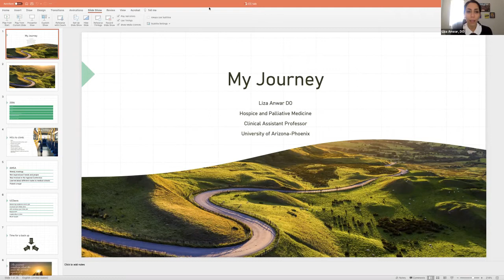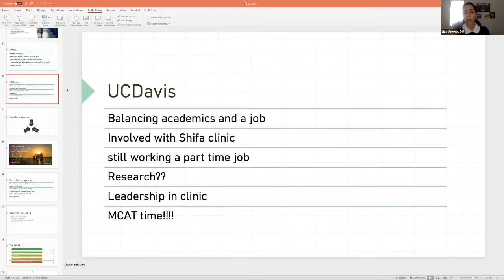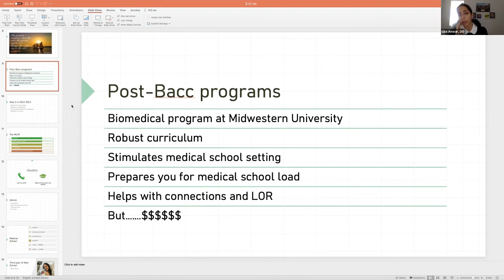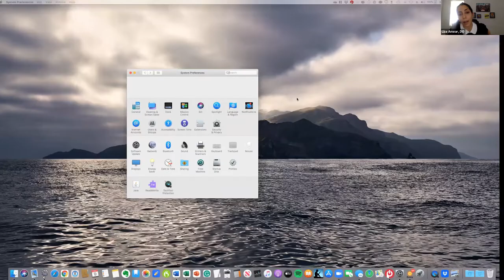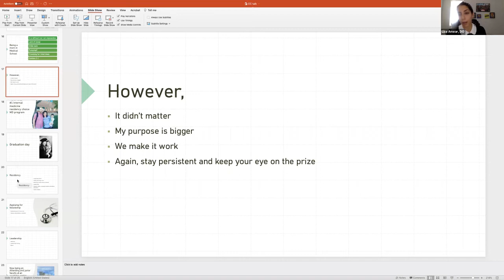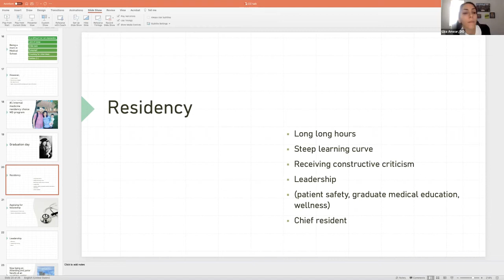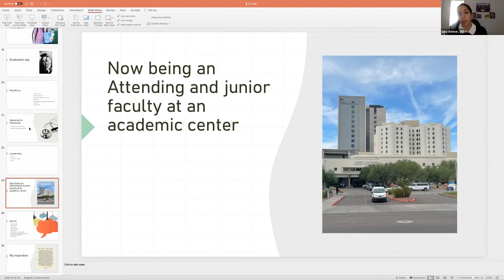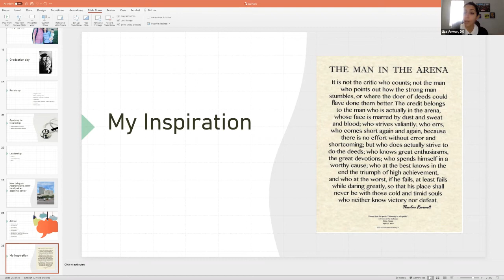From Iraq Refugee to Assistant Professor of Medicine - Lisa Anwar, DO - PreMedCC Event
From Iraq Refugee to Assistant Professor of Medicine

This is a Zoom meeting event with DO Lisa Anwar hosted by PreMedCC. We are a student-led organization striving to provide resources and assistance to students in their pre-medical track. Every week, we host Zoom meetings with physicians, medical school professors, deans of admission, and many more. You’re welcome to join us for free.